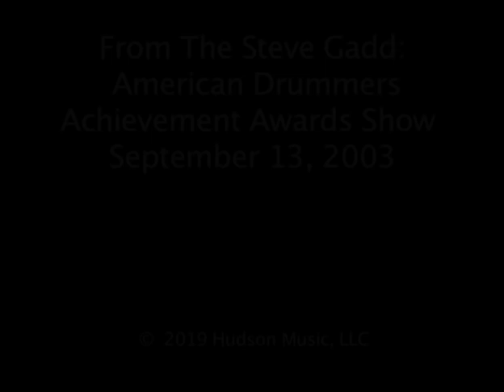Vinnie Colaiuta-Part 2 from rehearsal: Steve Gadd American Drummers Achievement Awards Show.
This is Part 2 (excerpt) from the rehearsal featuring Vinnie Colaiuta with Tom Scott, Larry Goldings, Jimmy Johnson and Michael Landau.

On September 13, 2003, Steve Gadd was honored by the Avedis Zildjian Company at the second American Drummers Achievement Awards (ADAA) at the Berklee Performance Center in Boston, MA – a historic evening that included a special tribute to the late Armand Zildjian. The once-in-a-lifetime event was hosted by Mr. Bill Cosby and featured an all-star band that included Vinnie Colaiuta and Rick Marotta on drums. The evening culminated in an incredible performance by Steve with James Taylor!